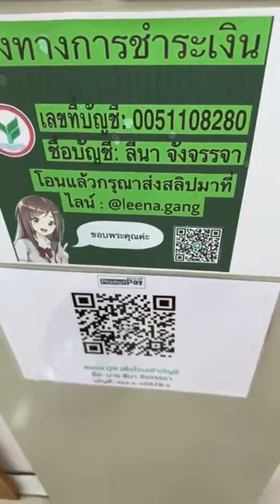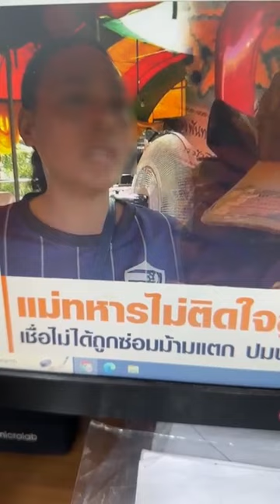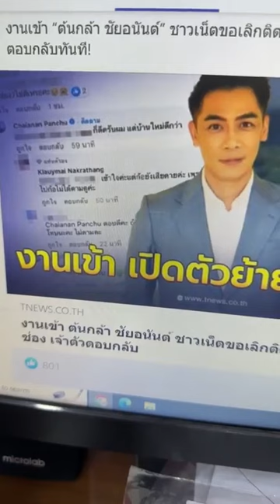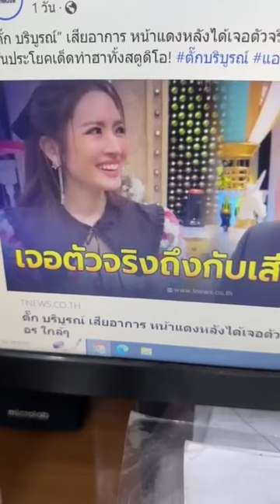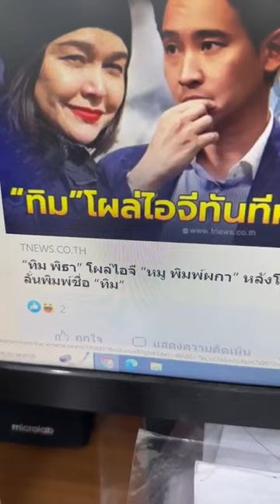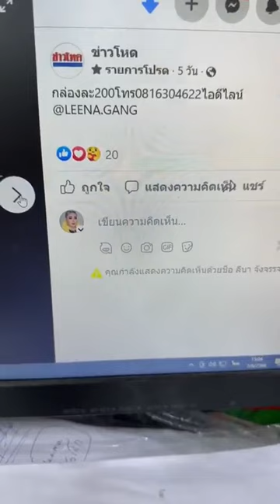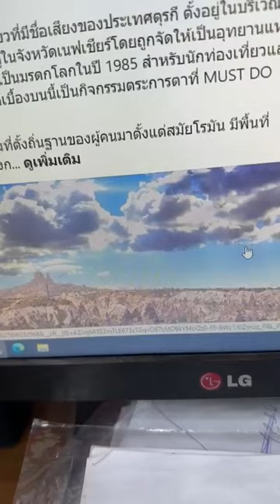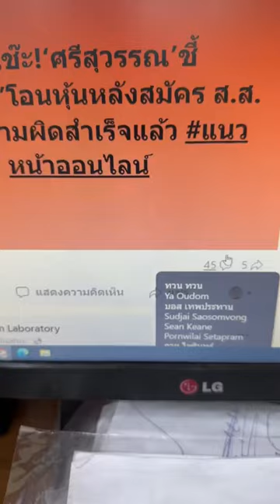ลีน่าจังก้าวไกลไปไม่รอด อยากให้กกตรับรองผลเร็วๆแล้วค่อยสอยพวกผิดกฏทีหลัง